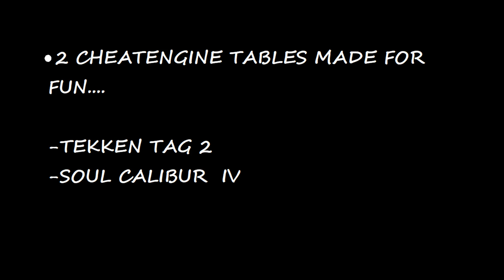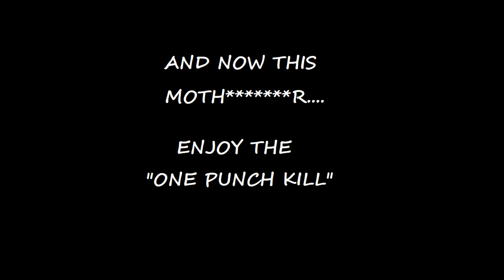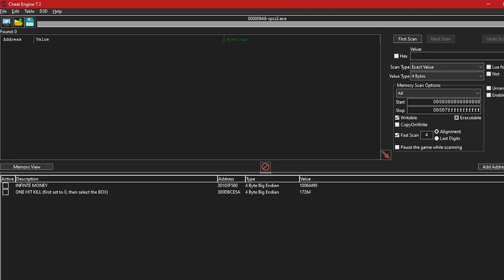RPCS3 - Tekken Tag Tournament 2 & Soul Calibur 4 - Cheat Engine Tables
Cheat Engine Tables for tekken tag tournament 2 and soul calibur IV both version 1.03, made just to experiment with cheat engine.